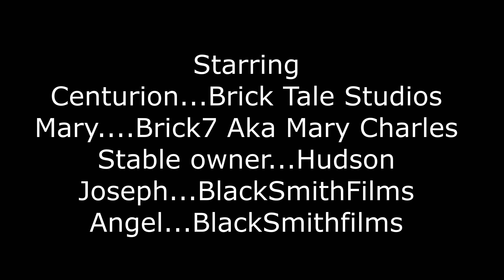Lego Jesus' Birth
Christ was born so that we may have Life and Life to the full! Praise God who has blessed me with the skill and know how to make this small video . Meant to be released of Christmas, but due to life was released later. Birth Of Jesus Christ.